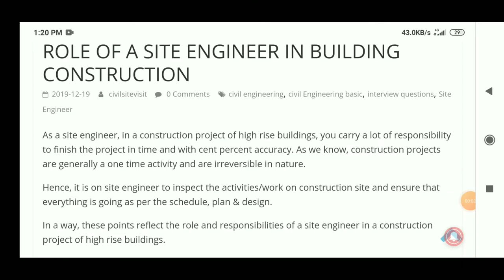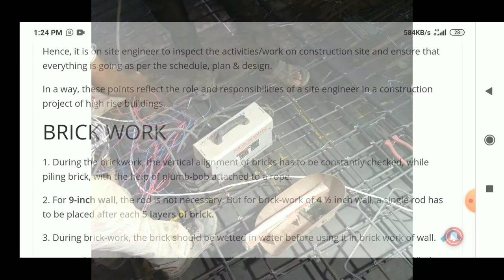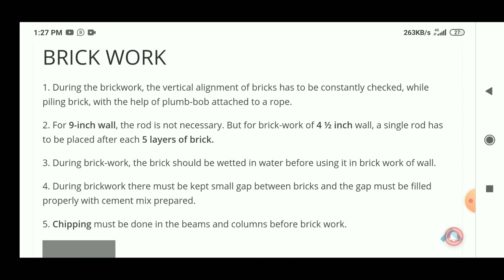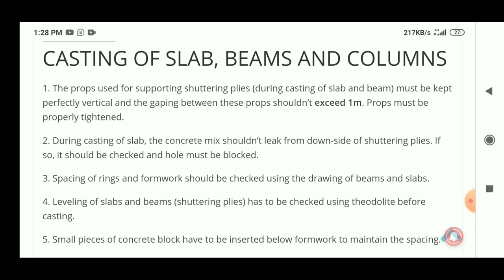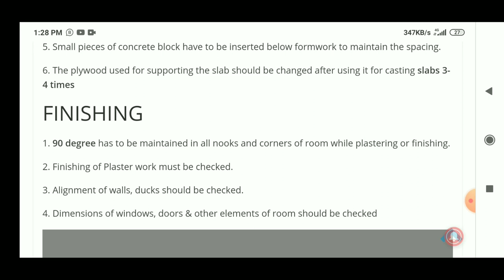Role of Civil Site Engineer in Building Construction | Responsibility & Skills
Whtasapp Group ( For Civil Engineers )